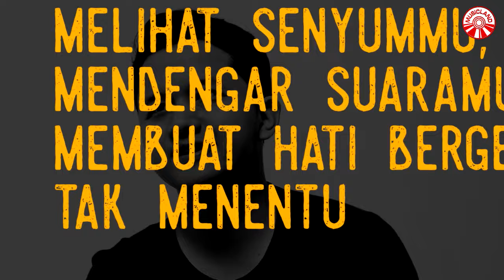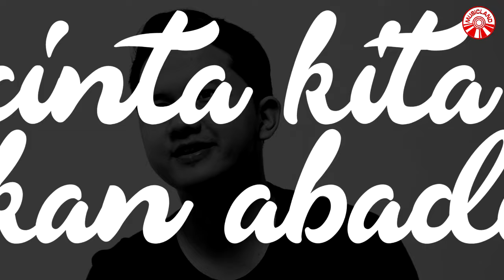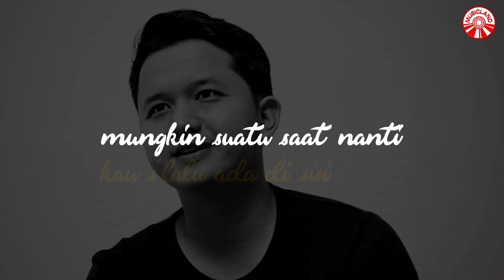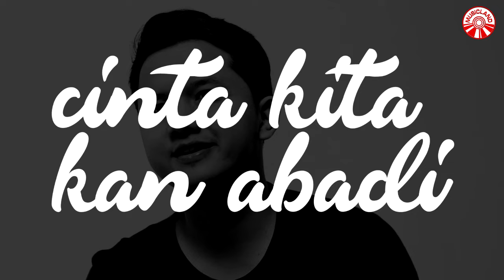Syahrul Elmoka - Susanti [Official Lyric Video HD]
Syahrul Elmoka - Susanti

Album : Syahrul Elmoka - Susanti